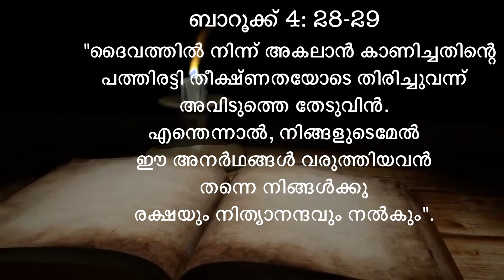വചനവിരുന്ന് 2024 April 20 അകലാൻ കാണിച്ചതിന്റെ തീക്ഷണതയോടെ തിരിച്ചു നടക്കുവിൻ